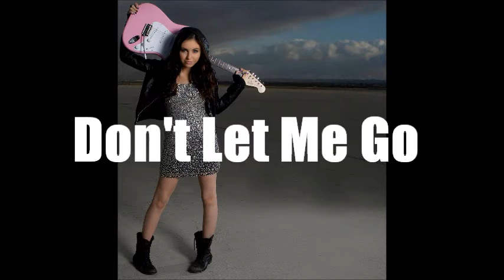Temara Melek - Don't let me go